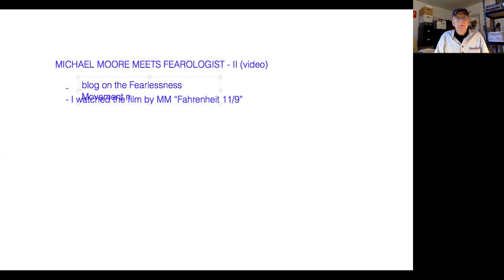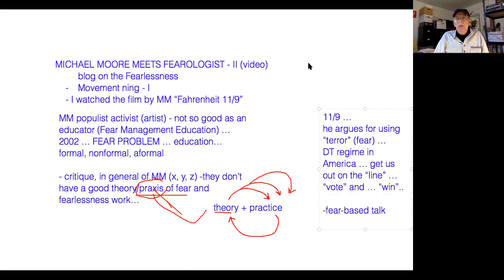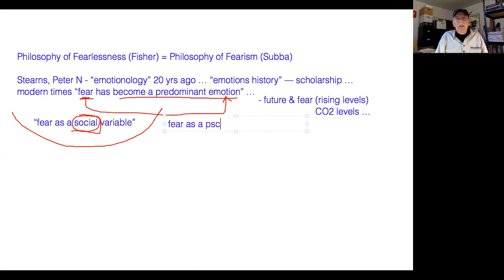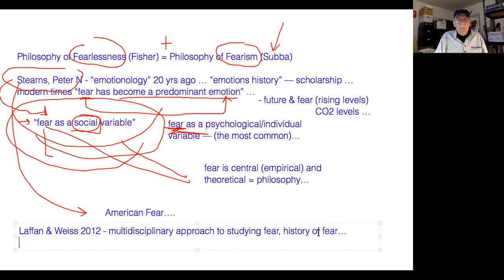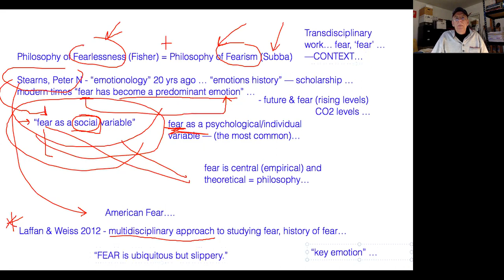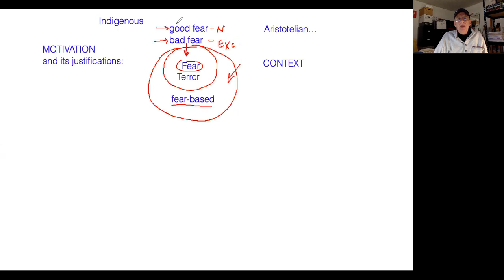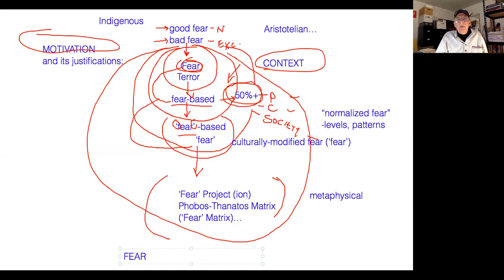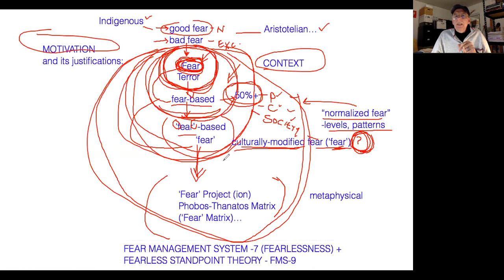Michael Moore Meets Fearologist-II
This is the 2nd follow-up video by Dr. R. Michael Fisher to his Youtube video on the Michael Moore interview with Amy Goodman of Democracy Now (go
Fisher responds to some critics who thought he was "too hard" on Moore. This lecture includes Fisher's discussion of why he and Moore (and other critics) are not talking about the same structures of ways of thinking about "fear." Fisher outlines four contexts for understanding fear (and 'fear') and why there is a dynamic interrelationship between these contexts of motivation re: fear. His perspective, he argues, is from the Fear Management System 7 level (i.e., Fearlessness). Below are some references from the talk that may be useful resources:

Fisher, R. M., & Subba, D. (2016). Philosophy of fearism: A first East-West dialogue. Australia: Xlibris.
Laffan, M. F., & Weiss, M. (Eds.) (2012). Facing fear: The history of an emotion in global perspective. Princeton, NJ: Princeton University Press.
Öhman, A. (2008). Fear and anxiety: Overlaps and dissociations. In L. S. Barrett, M. Lewis & J. M. Haviland-Jones (Eds.), Handbook of emotions (pp. 709-29). NY: The Guilford Press.
Stearns, P. N. (2006). American fear: The causes and consequences of high anxiety. NY: Routledge.
Stearns, P. N. (2008). Fear and history. Historein, 8, 17-28.
Subba, D. (2014). Philosophy of fearism: Life is conducted, directed and controlled by the fear. Australia: Xlibris.

ERRATUM:
The quote of Subba I give was an error and should read:
“Is philosophy without fear [as central, even] possible?” (Subba 2014 p. 23).